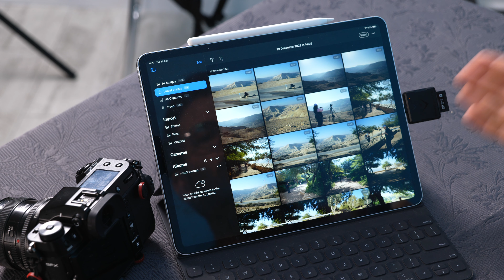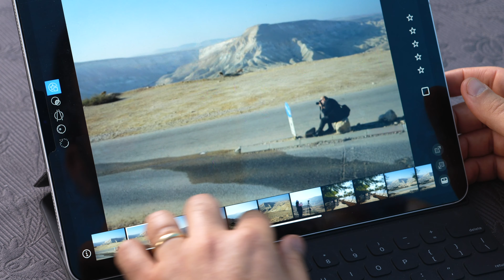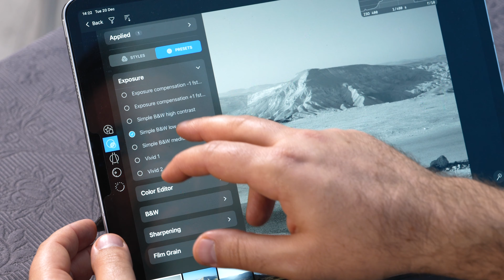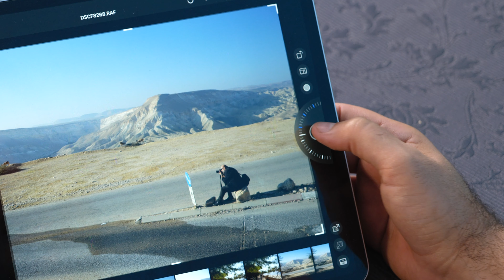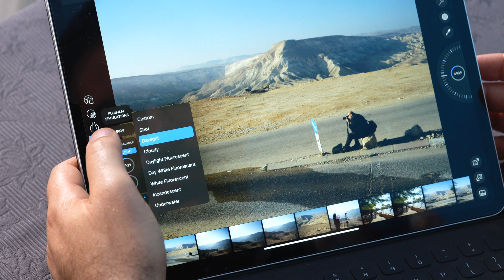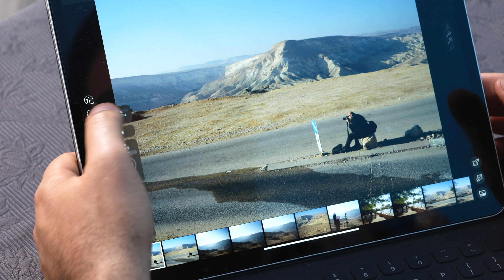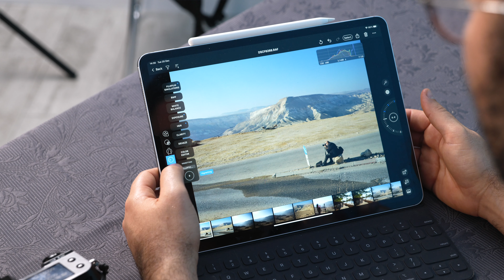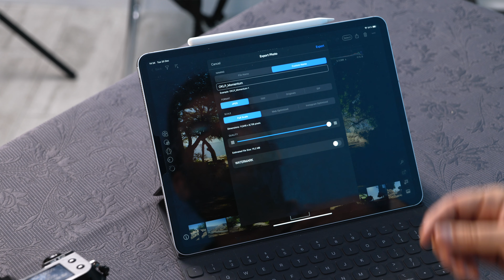נוגע בנקודה! גרסאת האייפד ל Capture One סוף סוף מצליחה להבין את עקרון המגע.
הרבה תכנות עיבוד עשו את המעבר מהמחשב לאייפד, אבל נראה שרק בקאפצ׳ר1 הדנית נעשתה עבודה כה משמעותית על התאמת התכנה לאופן העבודה השנוה באייפד. התכנה עוצבה מחדש כדי להתאים לעבודה מבוססת טאצ׳ ולא תדרוש שום מקלדת או עכבר.
אמנם מנועי העיבוד, הפריסטים והאלגוריתמיקה זהים לאלה שנמצאים בתכנת הדסקטופ אבל חוץ מאלה מדובר בעולם חדש.

00:00 C1 For iPad
00:24 תכנה שהתחילה מחדש
01:06 העברת הקבצים מהמצלמה לאייפד
02:46 תחילת עבודה
03:11 מיון תמונות ראשוני
04:07 מצבי העריכה השונים - פריסטים וסגנונות
05:34 יישור קוים והסקאלה המדהימה
06:39 שלב העריכה, קצת כמו develop של Lightroom
09:08 HDR שליטה במחשכים, במבהקים ובטווח הדינמי
09:56 פרטים - חידוד, הפחתת רעשים
10:09 סנכרון והעתקת עיבודים
10:28 אייפד הוא לא מחשב...